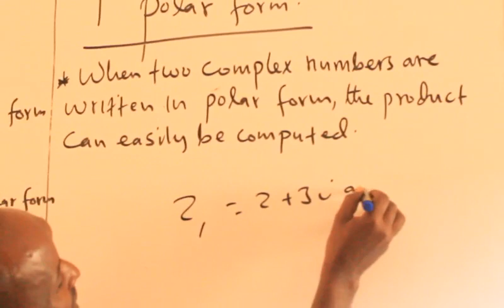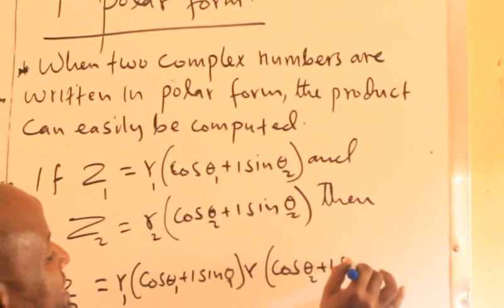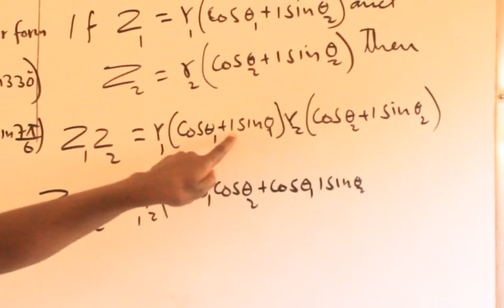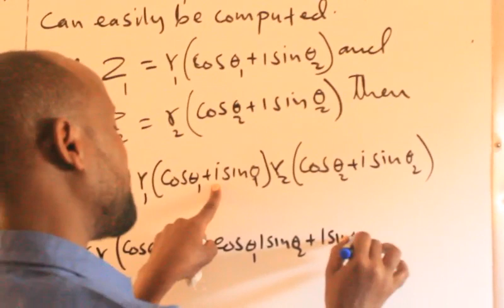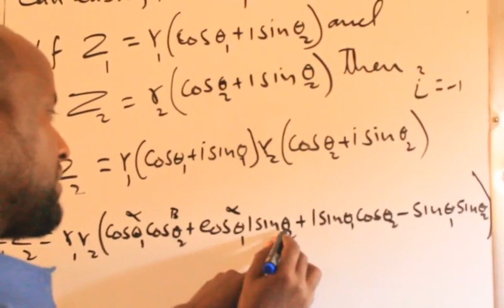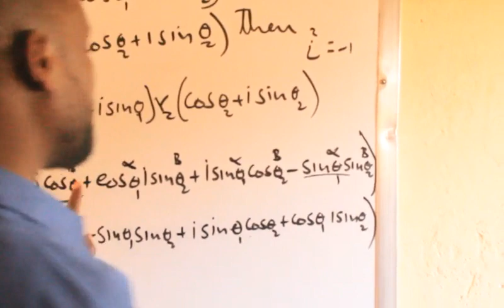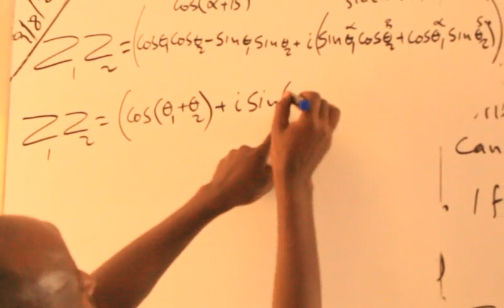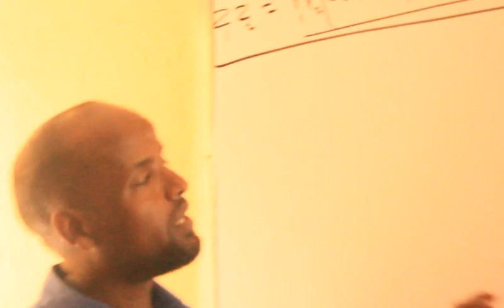Complex Numbers(casharka 12aad):Maxamuud Cali Aaden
Product of Complex Numbers In Polar Form